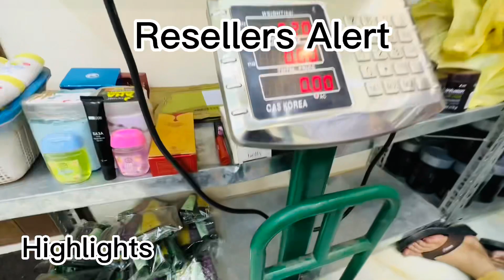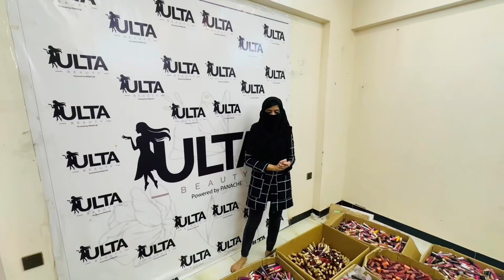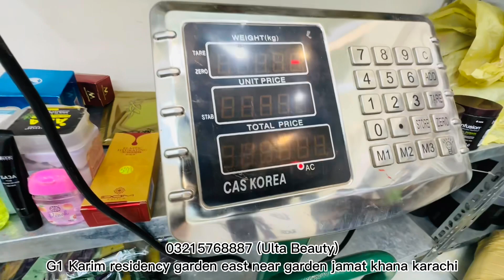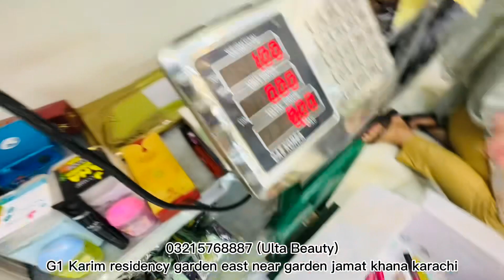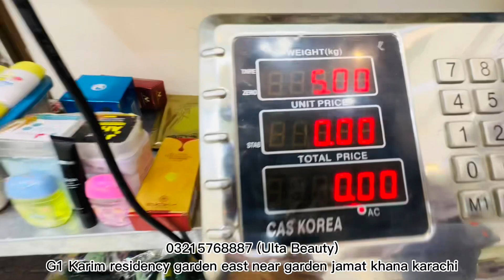Resellers Alert | Imported Lipgloss | Mega offer | 1200 Per Kg Offer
Salam & Allah madad

Awam ke pasand dida Ulta Beauty store par Agya Lipglosses ka Khazana

phale ayain phale pain

Lejao branded aur imported Gloss jo sirf apke pass hoga wo bhi adhi qeemat par

Naya stock aur b

Address: g1 Karim residency garden east near garden jamat khana karachi.

APNA KOI BHI SAWAL COMMENT ME MENTION KARE

BHT SHUKRIYA
ELLU